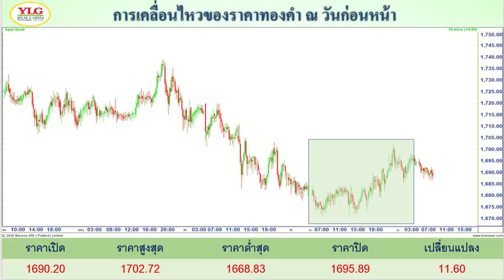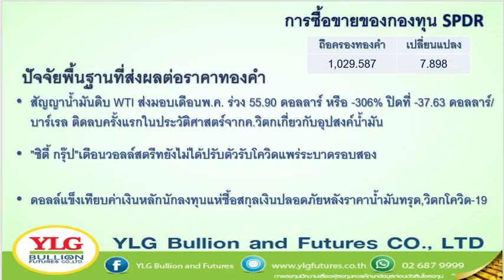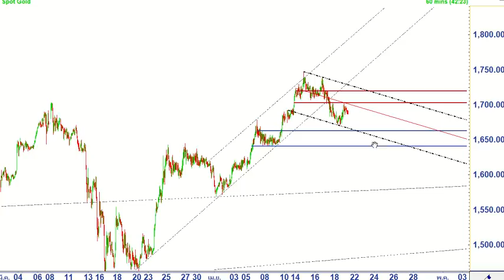YLG รู้ทันทอง มองทันเทรน ประจำวันที่ 21-04-2020